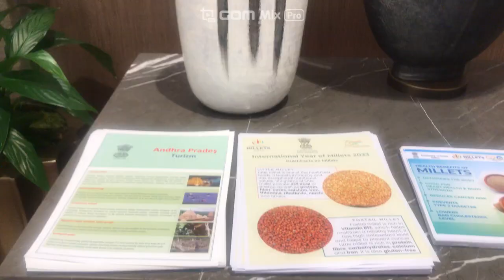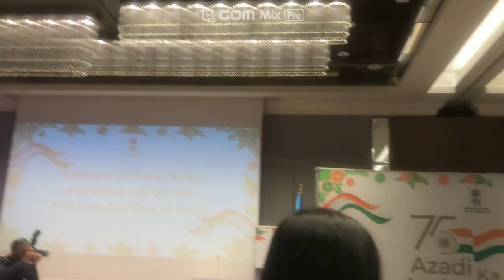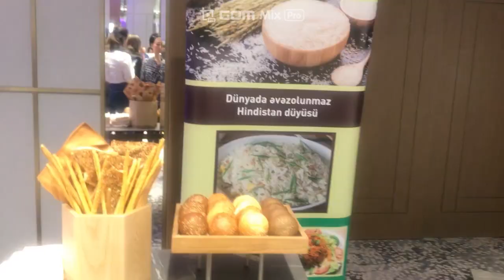인도 공화국의 날(The 74 th Republic Day Of India) 행사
74 주년 인도 공화국의날 행사가 바쿠 리츠 칼튼 호텔에서 있었습니다
공연도 구경하고 간단한 저녁식사 시간도 가졌습니다